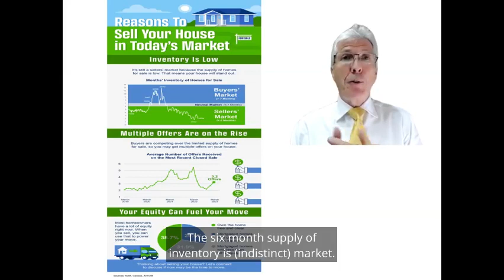Reasons to sell your house in todays market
Not sure if this is a good time to sell? Check out this video.